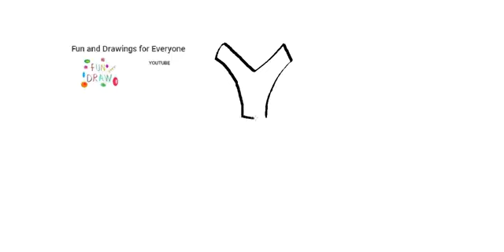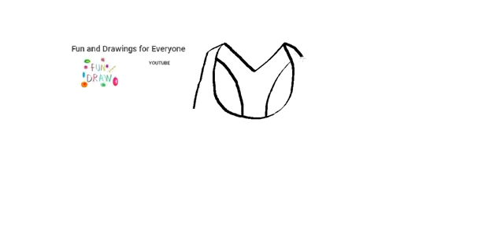Hvordan tegne en sports-bh